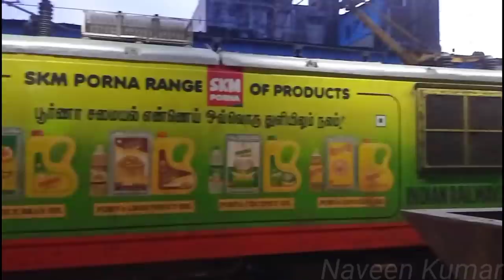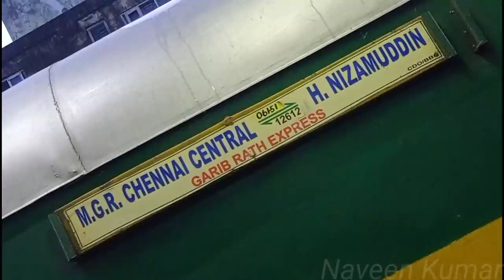🚂GARIB RATH TRAVEL VLOG PART-1!!! Chennai to H.Nizamuddin| Fastest Garib Rath of India| Naveen Kumar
Journey Date-13/11/21(Saturday)
Our very first travel vlog to North India...and tried a very premium train from our Indian Railways...Garib Rath from Chennai to Nizamuddin was a good travel experience with superb comfort and timing...